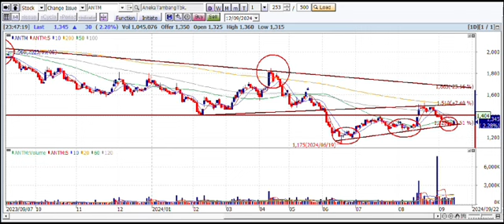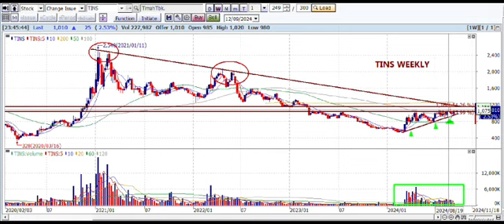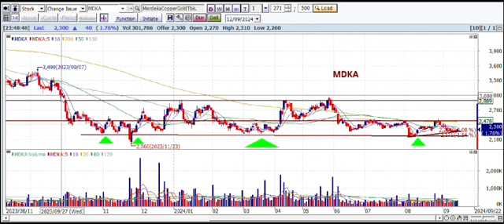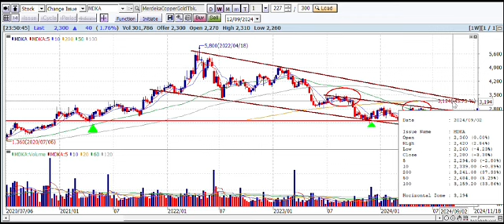{13 Sept 2024} Review Saham ANTM TINS MDKA Analisa Teknikal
{13 Sept 2024} Review Saham ANTM TINS MDKA
Cari 2% perbulan dari IHSG

Bukan Ajakan Beli/Jual Saham diatas.
Semua keputusan Beli/Jual adalah keputusan investor